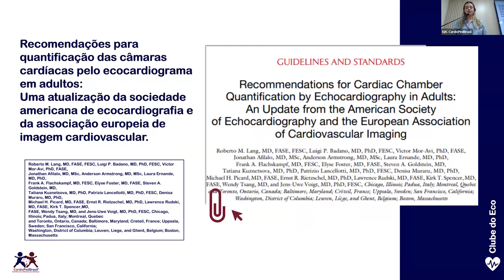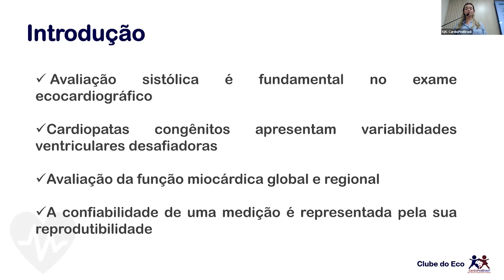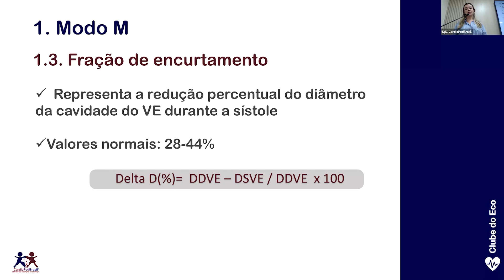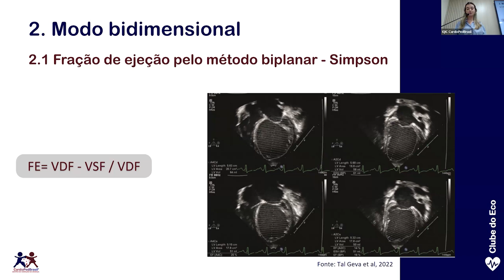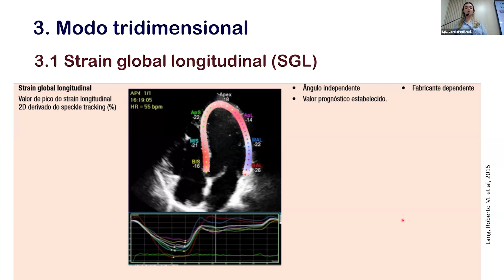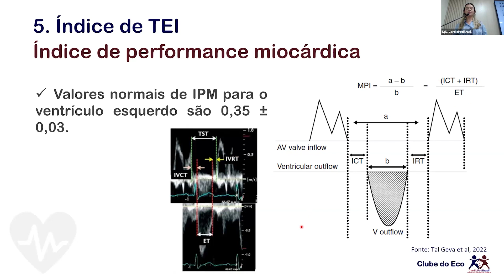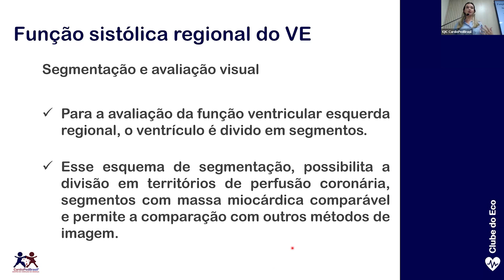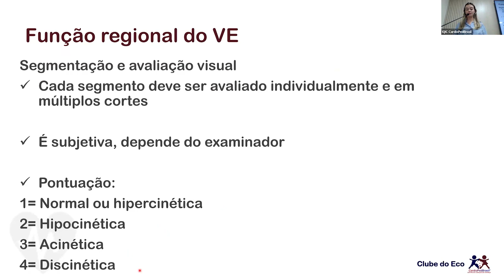Avaliação Sistólica do Ventrículo Esquerdo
Título: Avaliação Sistólica do Ventrículo Esquerdo
Aula apresentada por:
Jessica Cândida de Oliveira
Fellow de Ecocardiografia Pediátrica Básica da CardioPedBrasil®

Gravação realizada: 23/05/2024

1. Tal Geva et al. ECHYOCARDIOGRAPHY IN PEDIATRIC AND CONGENITAL HEART DISEASE: FROM FETUS TO ADULT. Ed. Wyman W. Lai, Luc L. Mertens, Meryl S. Cohen, Tal Geva. - Third edition, 2022

2. Lang RM, Bierig M, Devereux RB, Flachskampf FA, Foster E, PEdkka Pa, et al. Recommendations for chamber quantification: a report from the American Society of Echocardiography's Guidelines and Standards Committee and the Chamber Quantification Writing Group, developed in conjuction with the European